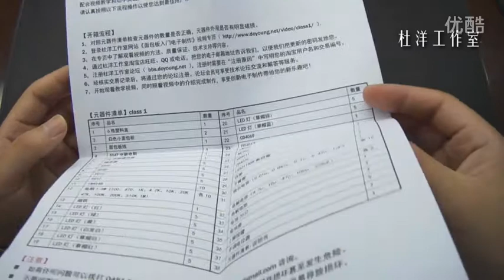DIY Electronic Circuit on Breadboard Project(1)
If you are an electronic amateur, you may confuse that DIY a small project according to other's circuit and program, however,why you can finish one independently? The design and DIY of an electronic project, You need to have a solid foundation at electronic basic knowledge. This video is suitable for those who newbie in electronics or don't have an strong basic knowledge. About power breadboard projects,you also can see the article📖: " How to Power Breadboard Projects Perfectly" ,click the
also the link: